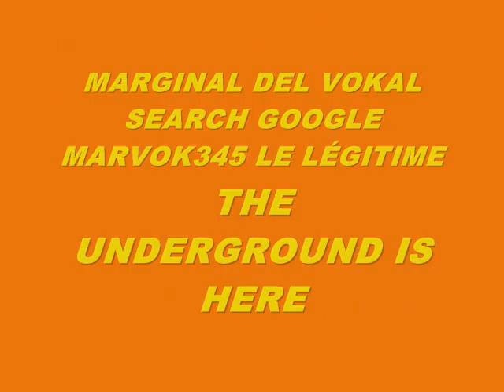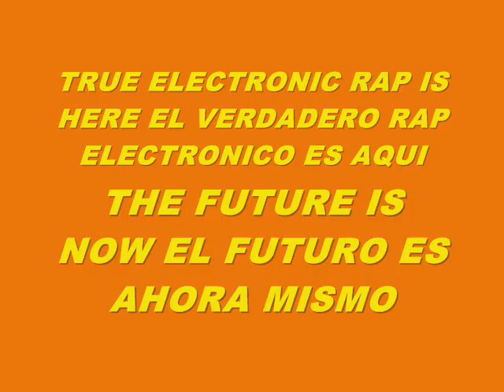MUSIC 5298-BEATS+EFFECTS+VOICES-PRODUCED IN MY PLAY 2 MARVOK345